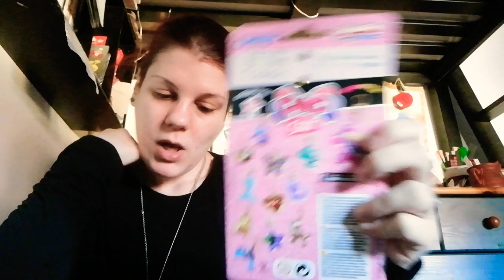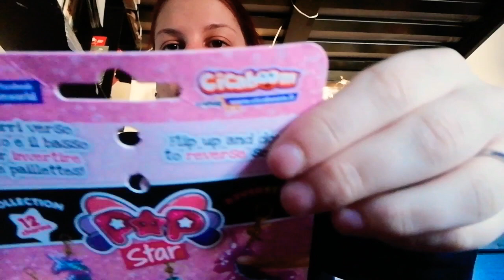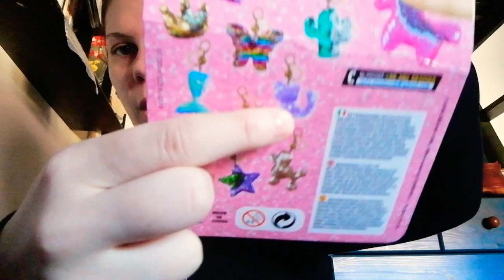COSA NÈ PENSO DEI POPSTAR CICABOOM? || RED PRINCESS 👑🔥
Spero che il mio canale vi piaccia come anche i miei video , se fosse così, mi raccomando guardateli fino alla fine, lasciate un LIke, un commento se volete e se non siete ancora iscritti iscrivetevi e attivate la campanella, grazie mille.

Seguitemi anche sui miei social, li trovate in simboli qui sul canale, comunque sono su Instagram, Facebook, snapfood, ect...

* Se vorreste farmi un pensiero o un eventuale regalo ecco la mia lista di desideri Amazon

Rigraziero chiunque doni o mi invi un pensiero con un video di ringraziamenti personalizzato e Quant altro!

Un saluto a tutti voi dalla vostra nuovo Red Princess 👑🔥🌹 grazie a tutti per la vostra presenza e sostegno ⭐